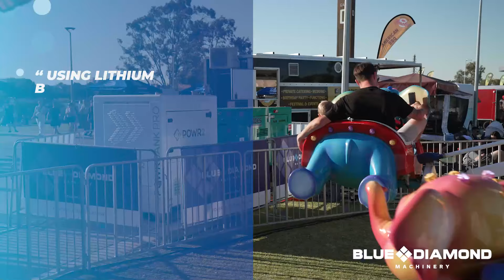Product Spotlight: POWR2 Energy Storage Systems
With decades of experience and industry knowledge, Blue Diamond Machinery provide expert advice and customised solutions, ensuring you receive the right equipment for your fleet or project.

or get in touch with our team at 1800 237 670